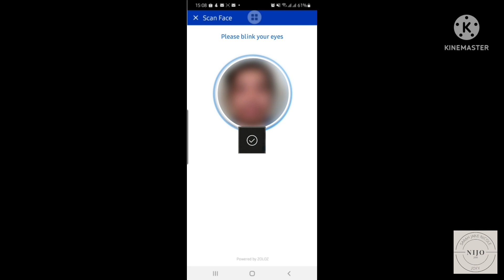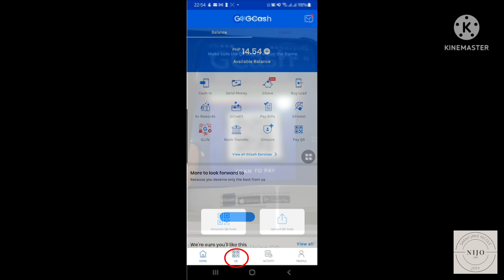GGives - How to apply for GGives and How to use GGives for Payment. 👍 | NiJo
GGives - How to apply for GGives and How to use GGives for Payment. 👍